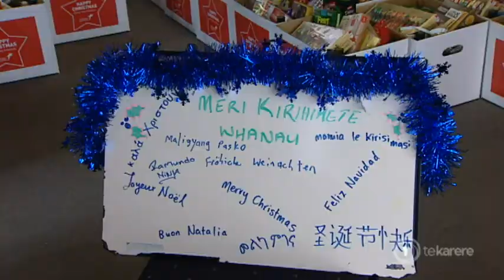Quake impacts Wellington City Mission's Christmas drive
An organisation that helps the poor, desperate and vulnerable needs help too. Wellington City Mission says November's big quake has had an impact on their ability to gather donations. As Eruera Rerekura reports, both donations and supplies are well down compared to last year.